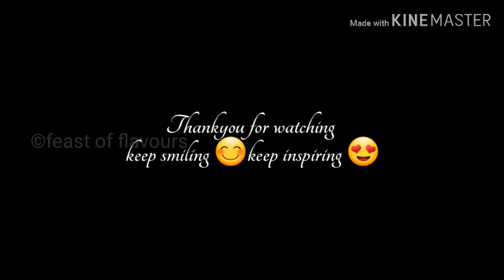Cold Coffee At Home With Ice Cream| കോൾഡ് കോഫി ഇങ്ങനെയൊന്ന് ഉണ്ടാക്കി നോകൂ !!!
Cold coffee#feastofflavours#
Conceived By:- Mufeedha

Ingredients:-
Water  -1/4 cup
Coffee powder- 2 tspn
Sugar - 3 tblspn
Milk - 1 cup
Ice cubes- 6 nos
Ice cream- 2 scoop + 2 scoop
Chocolate- for garnishing